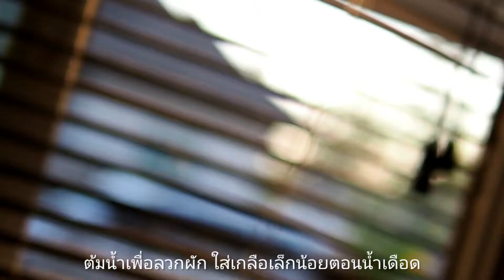เมนูสู้โควิด - คะน้าฮ่องกงน้ำมันหอย | Stir Fried Kale with Oyster Sauce